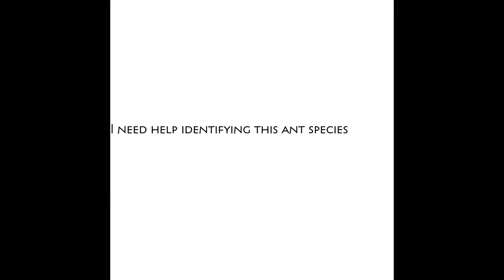Help me identify this ant species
I found this queen ant in a forest outside Stockholm, Sweden.